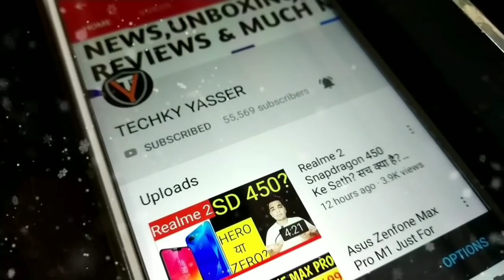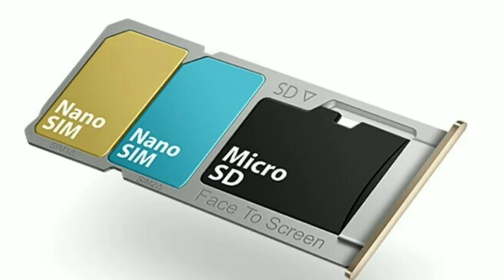Samsung Galaxy A20 India Launch,Price,Features - Accha Hai Lekin?🤔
Hello Guys Aj Ki Iss Video Mei Meine Apko Samsung A20 Ki Saari Details Diys Hu Price,Spefifications & Apne Honest Opinions Apke Sath Share Kara Hu!!👍👍